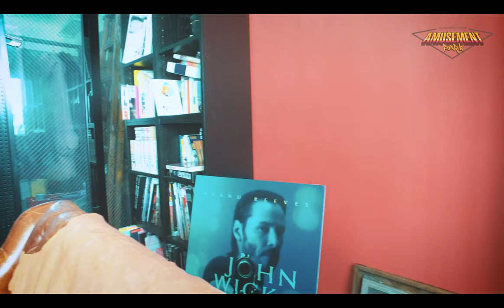[人物專訪] Eddie Lam - 澳門經典車文化協會會長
有follow開我地同關注澳門汽車活動嘅朋友，近兩年都會見到" MVV 澳門經典車文化協會 - Macau Vintage Vehicle Culture Association"呢個名，而呢啲精采嘅活動，背後有一個落心落力嘅男人：會長Eddie Lam。

今次我地搵到Eddie，傾一傾佢由喜愛美國文化到喺經典車上面愈玩愈深入，同埋睇下呢啲係荷里活電影成日見到，但平時喺澳門道路上又難得一見 "這麼近那麼遠"嘅美國經典車。